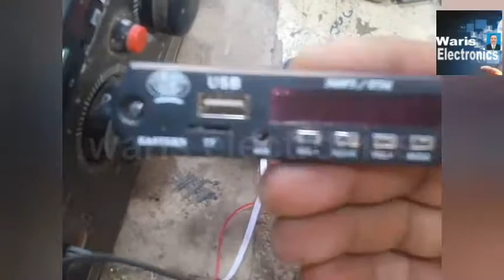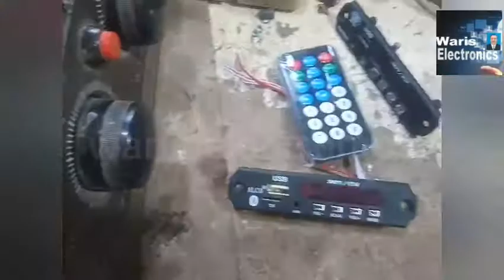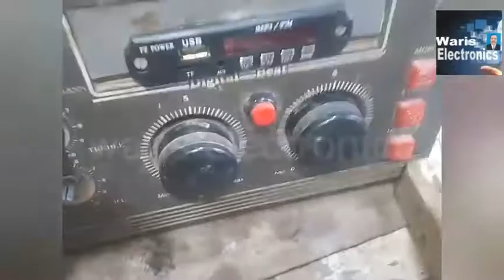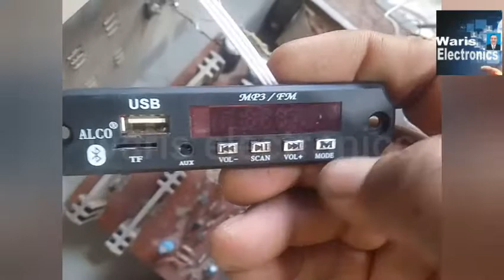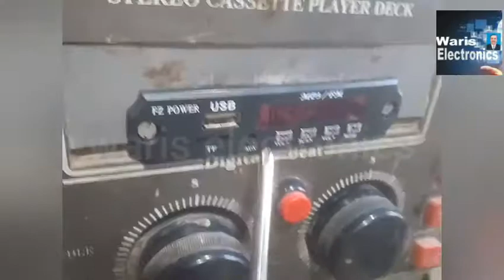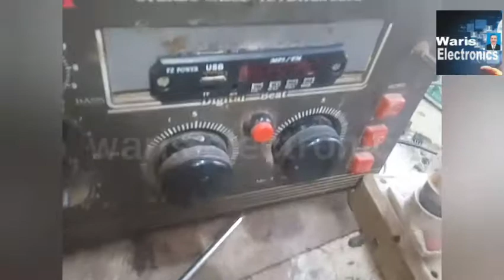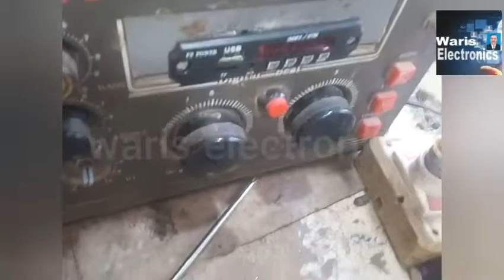پرانی ڈیک مشین میں MP3 پینل لگانے کا طریقہ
How to install MP3 player in old deck machine.